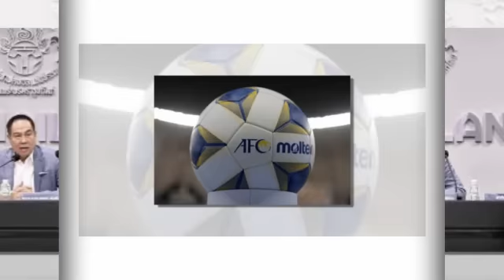เที่ยงทันข่าวกีฬาบอลไทย สะเทือนวงการฟุตบอลไทย! ทุ่ม 600 ล้านหวังเบียด "ทรู" คว้าสิทธิ์ถ่ายทอดสดไทยลี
สะเทือนวงการฟุตบอลไทย! ทุ่ม 600 ล้านหวังเบียด "ทรู" คว้าสิทธิ์ถ่ายทอดสดไทยลีก
คือรากฐานสำคัญ! ‘สมาคมบอล’ แถลง ‘ไม่ทิ้งลีกล่าง’
โยนถ้วยปลอมทิ้ง,จุดควัน เอเอฟซี สั่งปรับ ทีมดังซาอุฯ 6 แสน
ฮอง อันห์” เก็บชัยเหนือ “คันห์ ห่อ” 1-0 ในเลกที่ 2 ศึกวีลีก
เอเลียส ไม่บาดเจ็บ! “บาหลี” สังเวย 1 แข้ง 1 ใบแดง ประเดิม 3 แต้มแรก
เสี่ยฟลุ๊ค" หวังปั้นแข้งเยาวชนราชบุรีมีมูลค่า-ต่อยอดสู่ทีมชาติไทย